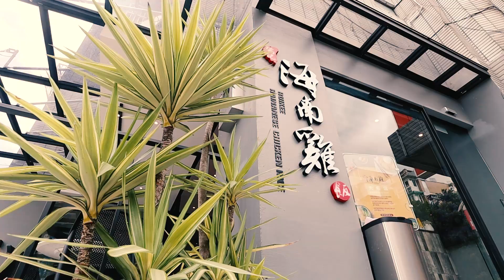今天來做雞，歡迎來消費！！【我是蕾菈I'm Lyla】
蕾菈的做雞初體驗！！
第一次做上手？！

『瑞記海南雞飯』每日產地直送新鮮溫體雞，以低溫烹煮方法達到極致口感，十年經驗老牌手法獨家去骨處理。只使用當日新鮮食材，絕不過夜。搭配三款秘製醬汁以及兩款獨特口味雞油飯。

❤️追蹤IG:la.112814❤️

工作邀約請洽反骨經紀窗口
怡伶 Line: yiling1130